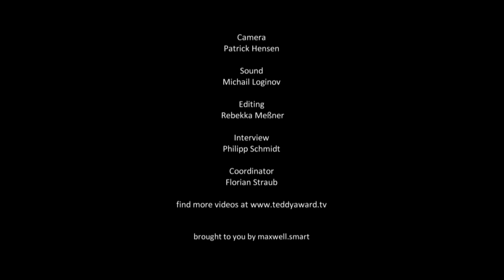Interview Christian Braad Thomsen "FASSBINDER - LIEBEN OHNE ZU FORDERN"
29. TEDDY AWARD, 65. Berlin International Film Festival
Interview Christian Braad Thomsenl, director "FASSBINDER - LIEBEN OHNE ZU FORDERN"

'Fassbinder - Lieben ohen zu fordern' ('Fassbinder - To Love without demands'
DK, 2015
Directed by Christian Braad Thomsenl
Cast: Rainer Werner Fassbinder, Irm Hermann, Harry Baer

Rainer Werner Fassbinder was probably Germany’s most significant post-war director. His swift and dramatic demise at the early age of 37 in 1982 left behind a vacuum in European filmmaking that has yet to be filled, as well as a body of unique, multi-layered and multifarious work of astonishing consistency and rigour. From 1969 onwards, Danish director and film historian Christian Braad Thomsen maintained a close yet respectfully distanced friendship with Fassbinder. Fassbinder - Lieben ohne zu fordern is based on his personal memories as well as a series of conversations and interviews he held with Fassbinder and his mother Lilo in the 1970s. The film also contains current interviews with Irm Hermann and Harry Baer, both of whom were close to Fassbinder. Beginning with
Fassbinder’s extraordinary childhood in traumatised post-war Germany, the film, which is divided into seven chapters, provides an illuminating, intimate and moving tribute that bears witness to the enduring relevance of both the man and his work. Today in particular his oeuvre continues to provoke us to engage with controversy and tension – be it aesthetical, creative or critical.